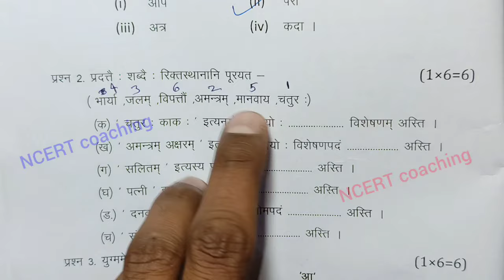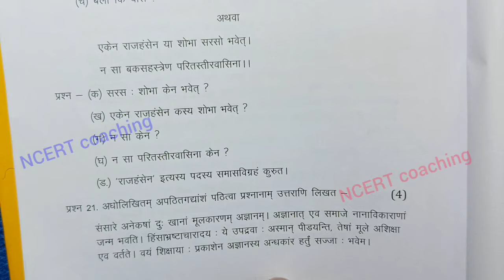class 10th sanskrit varshik paper 2024 mp board / वार्षिक परीक्षा 2024 संस्कृत पेपर दसवीं /sanskrit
board

tclass 10th sanskrit varshik paper 2024 mp board / वार्षिक परीक्षा 2024 संस्कृत पेपर दसवीं /sanskrit